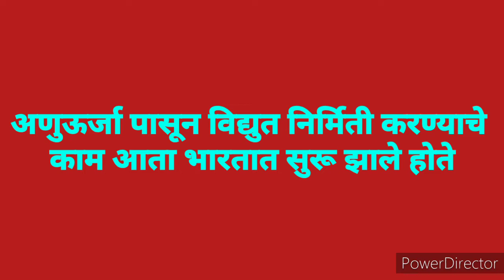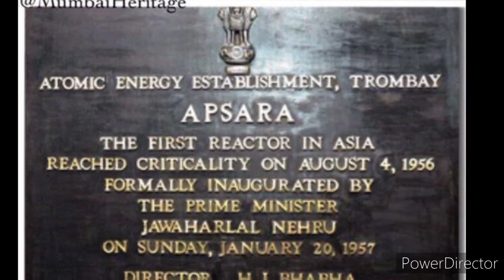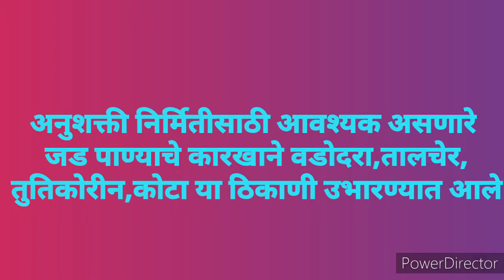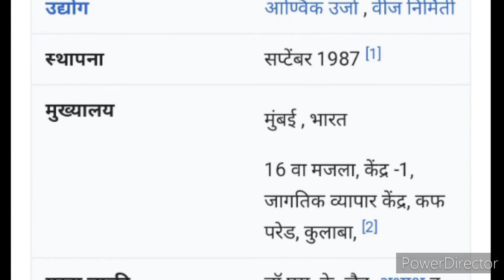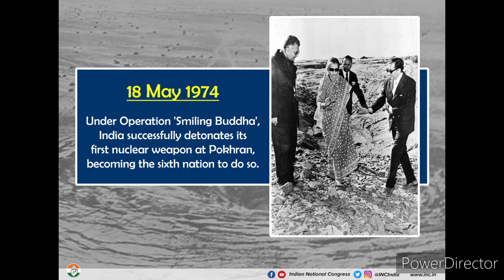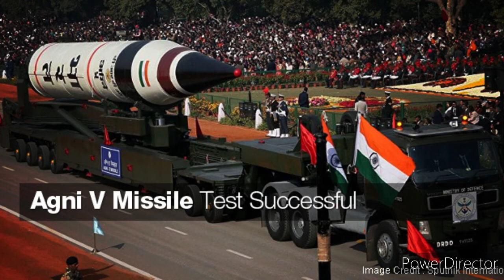इ.९वीइतिहास विज्ञान व तंत्रज्ञान#प्रकरण७#9th class History#Vidnyan V Tantradnyan#Chapter 7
vidnyan va tantradnyan#

vidnyan va tantradnyan 9th#

इयत्ता नववी इतिहास प्रकरण सातवे विज्ञान व तंत्रज्ञान च्या अभ्यासासाठी सबस्क्राईब करा आणि पहा

इयत्ता नववी चा इतिहास भूगोल चे संपूर्ण व्हिडीओ बघण्यासाठी खालील लिंक ला टच करा